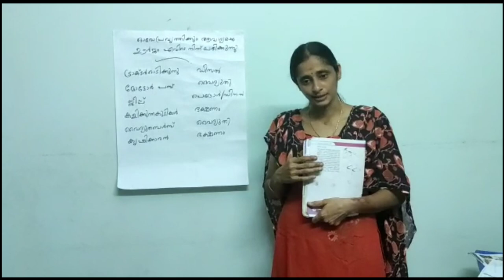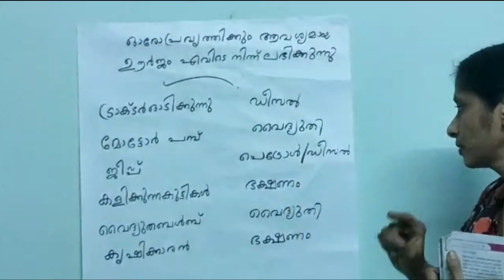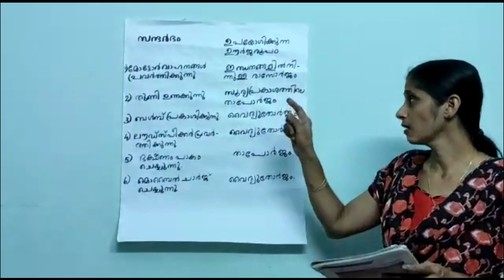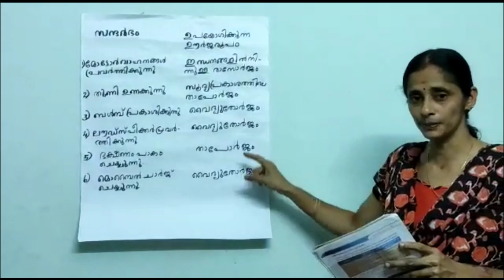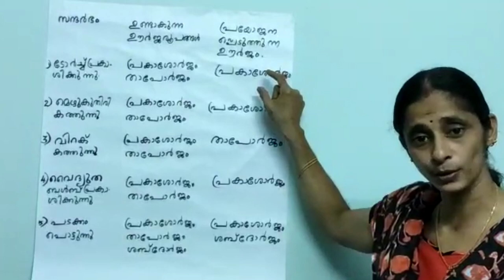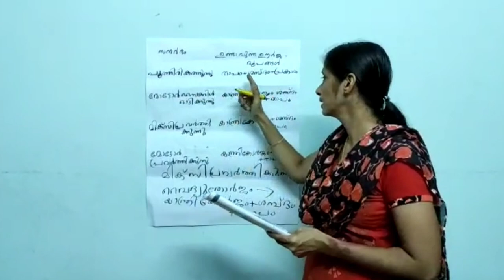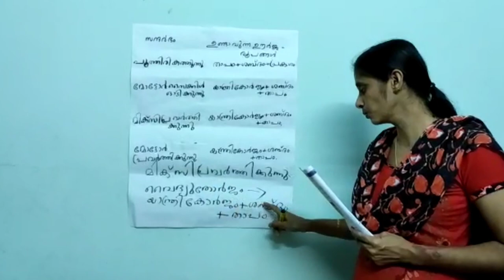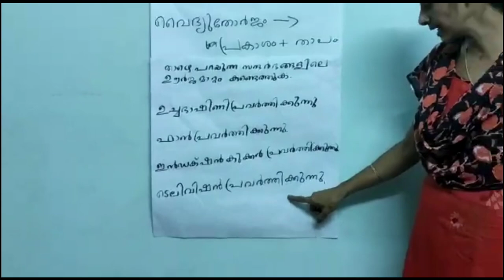CLASS - VI BASIC SCIENCE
THE ESSENCE OF CHANGE